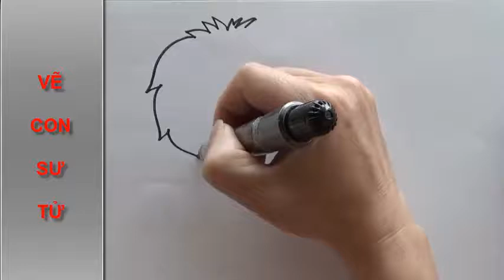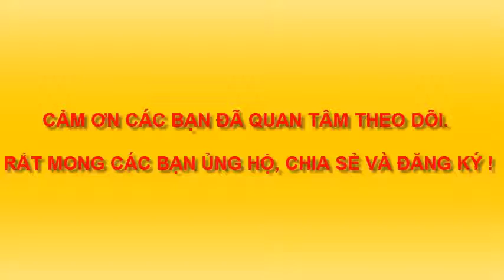DẠY BÉ VẼ CON SƯ TỬ VÀNG